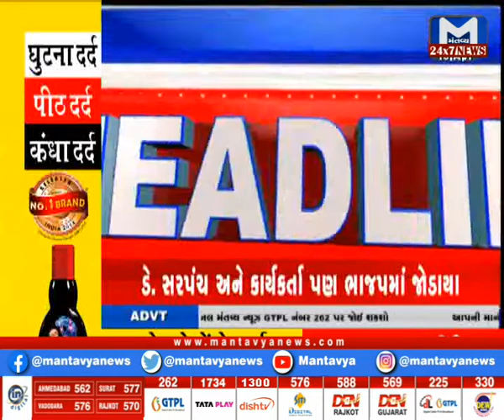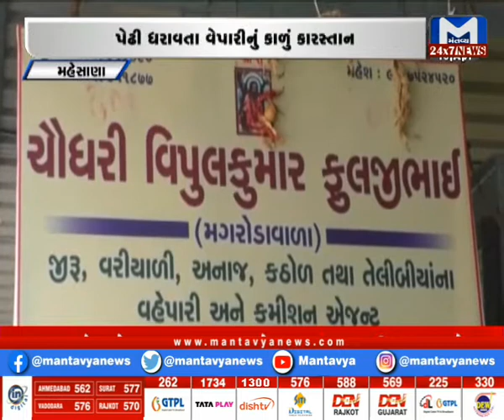સાત વાગ્યાનાં સમાચાર।7 AM । Tea Time News।MantavyaNews